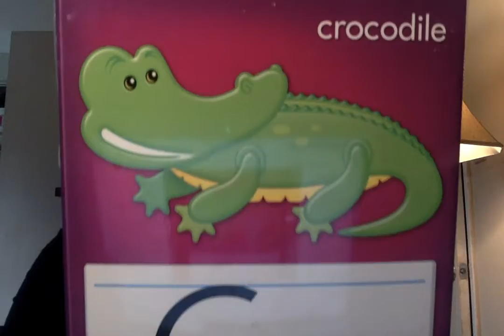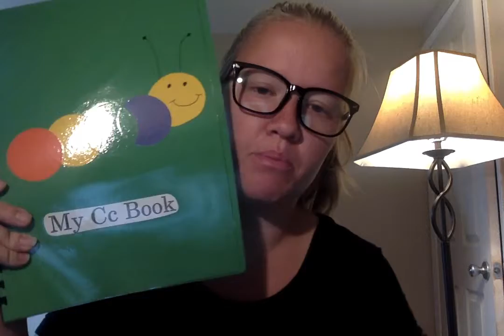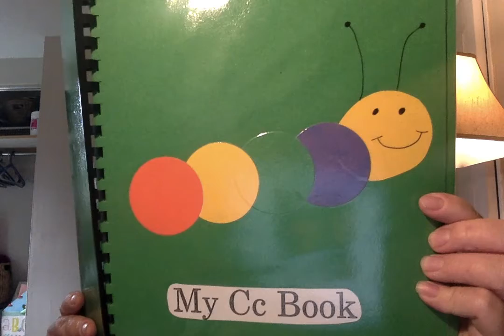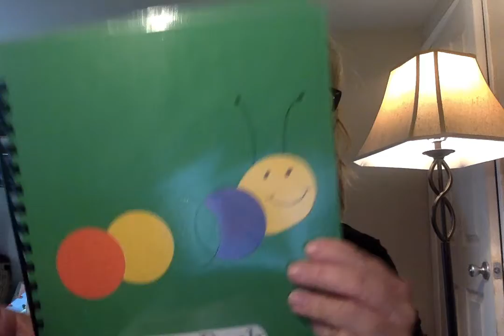Letter C Book- Adapted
This is a letter C book for the letter of the week.
On your speech output device put a recording saying "letter C" or "C is for cat" etc.